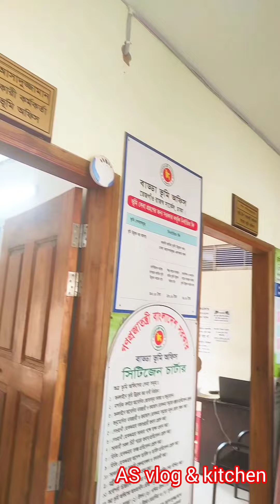সকালের নাস্তা # টিপসসহমাছ পরিষ্কার করা ও কি কি মাছ কোথা থেকে কিনলাম। ললি আর লাল্টুর কান্ডকারখানা।